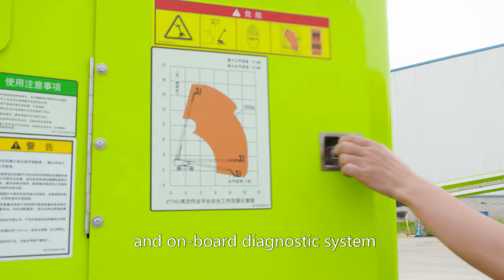ZOOMLION ACCESS ZT16J Telescopic Boom Lift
The ZT16J, one of the telescopic boom lifts available from Zoomlion, can take you to 15.5 m/50.85 ft. It features a telescoping job for great work envelope flexibility and is ideal for general contractions in warehouse, factory, bridge, supermarket and more.